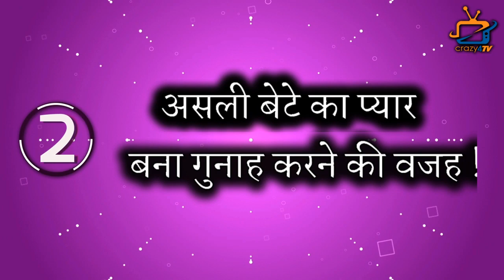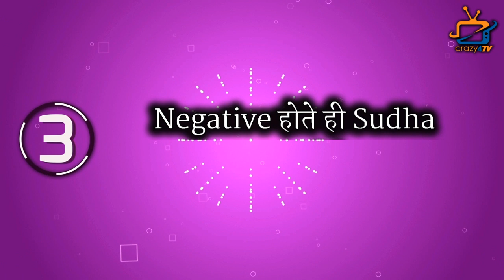Bepanah Pyar: 3 Reasons which Indicate Kunti is the real Murderer of Baani !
Check out the 3 reasons which indicate that Kunti is the real Murderer of Baani.